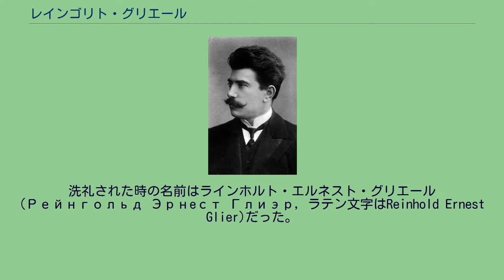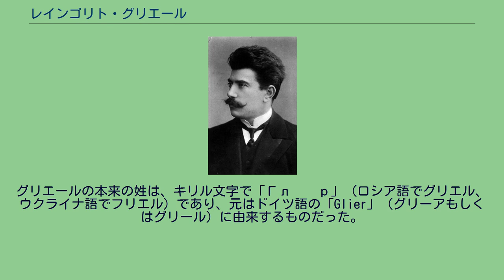レインゴリト・グリエール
ウズベク・ソビエト社会主義共和国人民芸術家
レインゴリト・グリエール（ウクライナ語: Рейнгольд Моріцович Глієр、ラテン文字転写: Reinhold Moritzevich Glière、1875年1月11日 - 1956年6月23日）はロシア帝国（現：ウクライナ）出身の、ロシア帝国末期からソ連建国期に活躍した作曲家である。
姓名は、ウクライナ語読みでは「レーインホリド・モリツォーヴィチ・フリイェール」、ロシア語読みでは「レーインガリト・マリツォーヴィチ・グリエール」（ただしミドルネームの綴りはロシア語でМорицевич）となる。
キエフに生まれる。
父親はドイツ人の楽器職人で、母親はピアノをよくしたポーランド人であった。
生後まもなくプロテスタントの教会で受洗。
洗礼された時の名前はラインホルト・エルネスト・グリエール(Рейнгольд Эрнeст Глиэр, ラテン文字はReinhold Ernest Glier)だった。
ロシア人や正教徒の祖先はいないとされる。
モスクワ音楽院でセルゲイ・タネーエフ、アントン・アレンスキー、イッポリトフ＝イワノフなどに作曲を師事。
1901年よりしばらくベルリンに留学し、作曲の研究のかたわら、ベートーヴェンやマーラー作品の解釈で知られた指揮者オスカー・フリートに指揮法を師事。
また、1902年〜1903年頃、師匠セルゲイ・タネーエフからの指示でまだ少年のプロコフィエフの許に赴いて作曲法の手ほどきをした。
モスクワ音楽院で1920年から1941年まで教鞭を執り、プロコフィエフやハチャトゥリアン、リャトシンスキーらを育てた。
1938年から1948年まで、ソ連作曲家同盟組織委員会の議長をつとめた。
モスクワにて他界。
グリエールはスクリャービンやラフマニノフと同世代であり、チャイコフスキーと国民楽派の両方から影響を受けている。
初期作品の室内楽や2つの交響曲は、ドイツ後期ロマン派音楽、たとえばブラームスやワーグナーの影響が歴然としているが、それでもなお「交響曲第2番」では、強烈な民族的表現も明らかである。
帰国後に作曲され、ストコフスキーやオーマンディに愛された交響曲第3番「イリヤー・ムーロメツ」（1911年〜12年）は、グラズノフへの献呈作品であり、構想や音色の好みにおいてリムスキー＝コルサコフを髣髴させる華麗で気宇壮大な標題交響曲である。
第1楽章ではロシア正教の聖歌が転用されており、第2楽章では、スクリャービン中期の様式によって、「拡張された調性」と変化和音の多用がいちじるしい。
第3楽章はボロディンやグラズノフの民族主義的な作風に従っている。
ロシア革命後のグリエールの作風は、国民楽派的な要素が影を潜めたかわりに、中国や中央アジアの民族音楽を自由に活用するなど、オリエンタリズムを強調する方向に傾いた（「ロシア水兵の踊り」が有名なバレエ音楽「赤いけしの花」（1927年）など）。
しかしながらモダンなコスモポリタンな作風へとは進まずに、依然としてロマン派音楽の伝統の上で創作を続けた。
晩年の作品「コロラトゥーラ・ソプラノのための協奏曲」や「ホルン協奏曲」、「ハープ協奏曲」は、初期のロマン派音楽の様式に戻っていて、いくぶん無国籍の観を免れない。
それにもかかわらず、というよりもそのために、スターリン治下のソ連においては、社会主義リアリズムの模範的作曲家と見なされ続けた。
キエフにあるキエフ高等音楽院の正式名称は、グリエールの功績を記念して「R・M・グリエール記念キエフ国立高等音楽院」となっている。
グリエールは、近年までしばしばベルギー系ないしはフランス系であると言われ続けた。
このような混乱の元は、出版社によって誤ってラテン文字表記の姓にアクサン・テギュを付け「Gliér グリエ」とされたことに遡る。
グリエールの本来の姓は、キリル文字で「Глієр」（ロシア語でグリエル、ウクライナ語でフリエル）であり、元はドイツ語の「Glier」（グリーアもしくはグリール）に由来するものだった。
そのためグリエールが、語末の "r" を発音させるための措置として、アクサン・グラーヴを用いた "ère" に語尾を置き換えたところ、いかにもフランス語めいた姓になったため、結果的に父親...